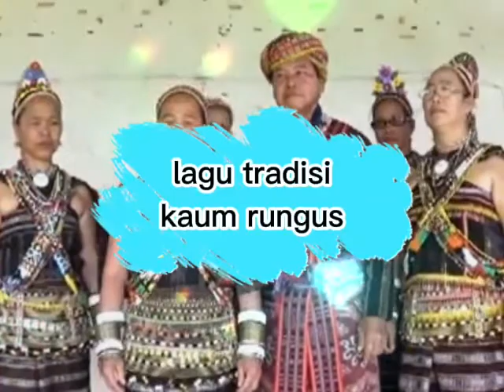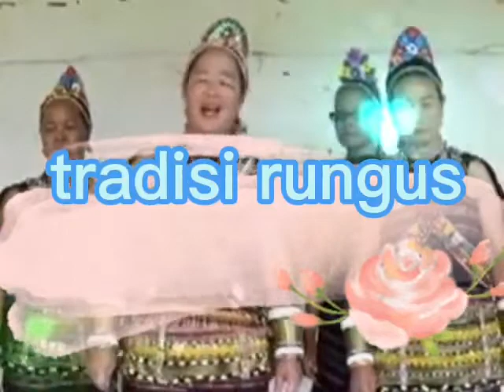longoi tradisi rungus sabah 3